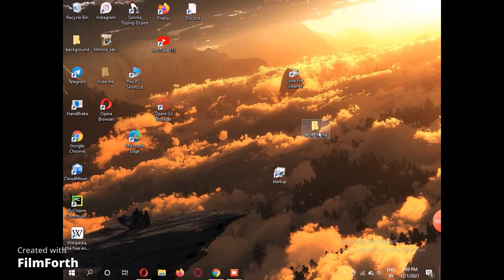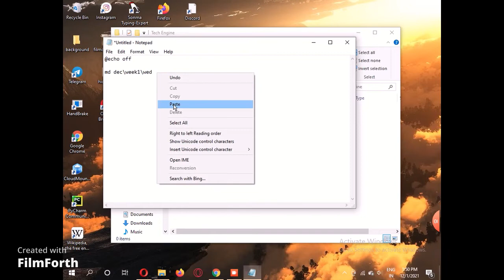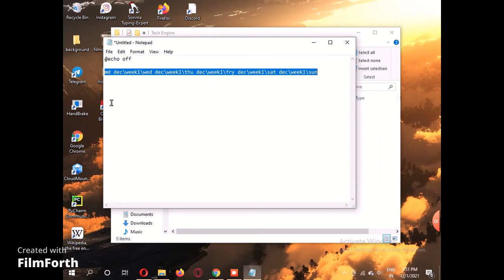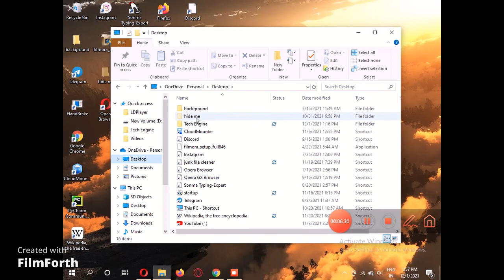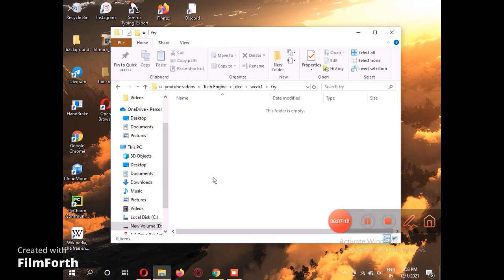Manage your computer data in just one click window10 || Tech in 2021